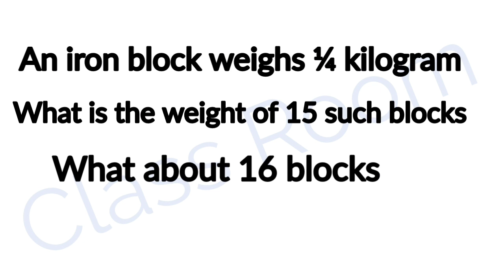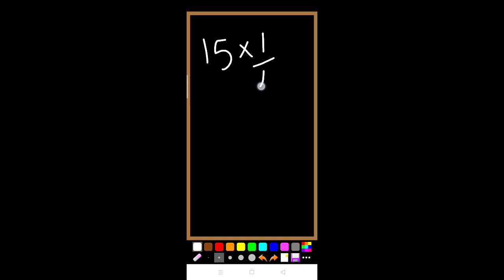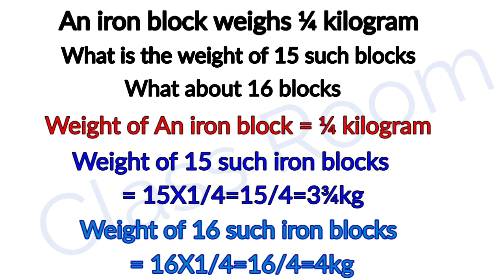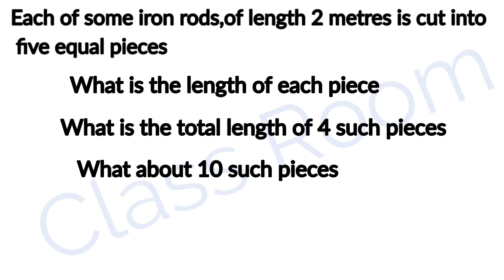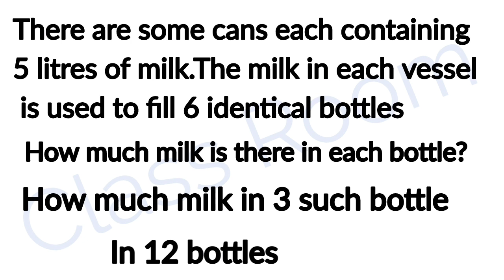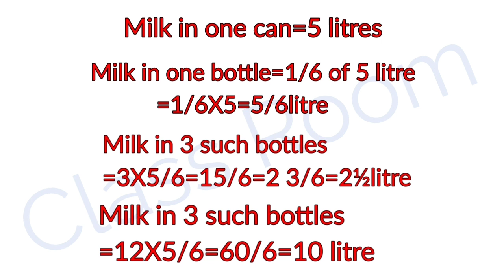Standard 6 Mathematics unit 3 Fractions Activity Solving PageNo 32 & 33 Multiplication of Fractions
Standard 6 Mathematics unit 3 Fractions Activity Solving Page No 32 & 33  Multiplication of Fractions